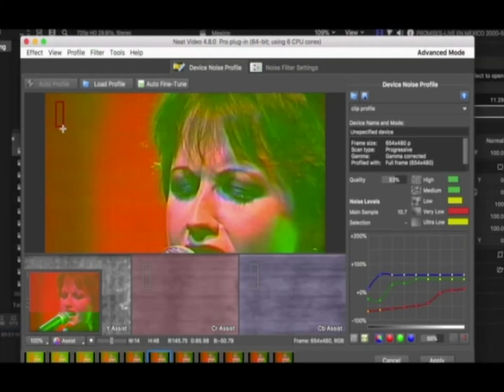New & Enhanced: Apple of My Eye, London Hospital Club, 2007 (Dolores O'Riordan of The Cranberries)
Want More Cranberries? CranberriesLibrary.com or watch Cranberries Music Videos on YouTube or Instagram. This is Apple of My Eye, London Hospital Club, 2007 with enhanced video and audio.  The original can be found on Are You Listening, Dolores' first solo album and another version can be found on No Baggage, her 2nd solo album..

New & Final Album, In The End was released on April 26th and is available for order